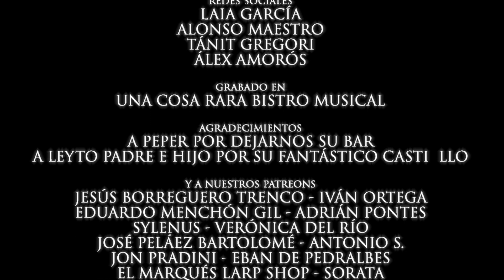One Shot Quest Episodio 2: TIRANDO FICHAS / D&D Web-Serie